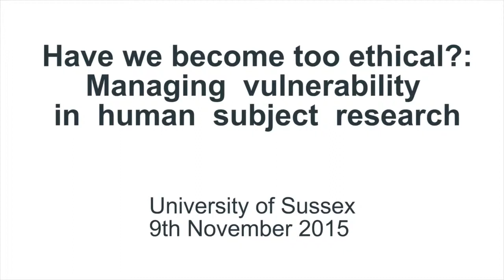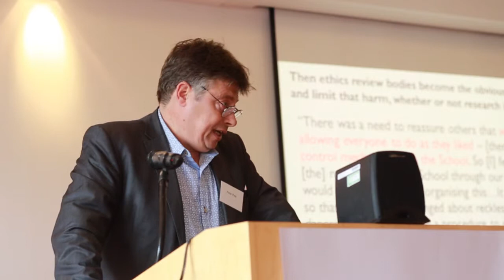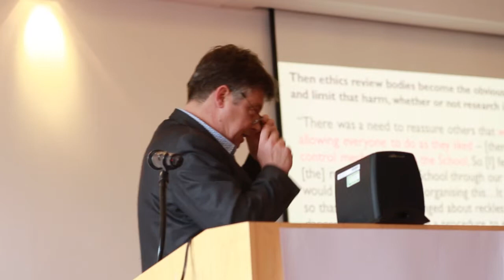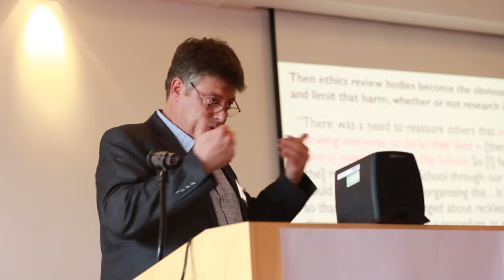1. 2 Peter Pels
The ethical consequencs of management and joint ownership of ethnographic data